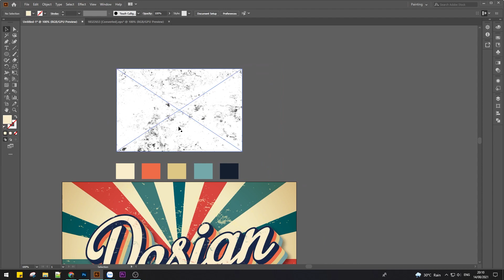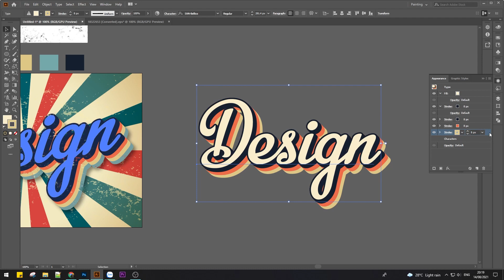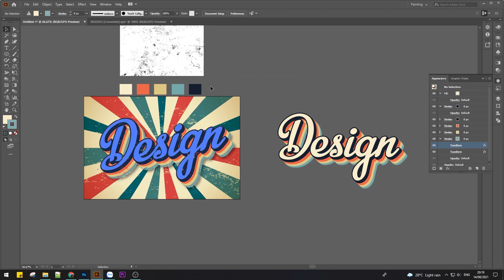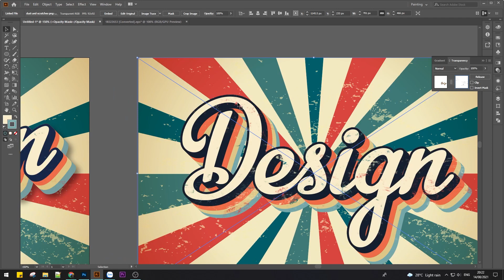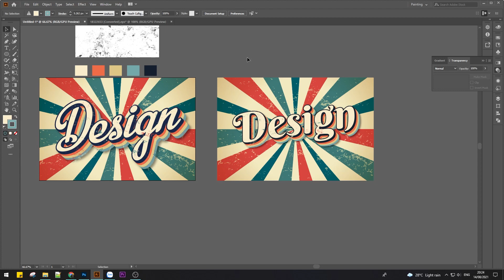Hướng dẫn tạo font chữ Retro 7 màu lạ mắt trong ai | Nghiện Design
Đào tạo photoshop, illustrator, lightroom Online miễn phí, Học photoshop cc, ai từ A-Z
Cách xóa nếp nhăn, chỉnh sửa ảnh thật đơn giản bằng photoshop. Các bạn hãy cũng mình luyện tập nhé!
☀️ Tặng các bạn bộ Mockup Cực Kì Chất Lượng Trong illustrator nhé:
☀️ Cộng Đồng thiết kế Photoshop và AI cho bạn nào đam mê lĩnh vực thiết kế:
Các bạn đừng quên nhấn LIKE, COMMENT, SHARE, SUBSCRIBE và nhấn vào biểu tượng CÁI CHUÔNG để nhận thông báo khi có video mới và nhận hàng ngàn tài liệu quý từ video nhé:
© Bản quyền thuộc về Nghiện Design